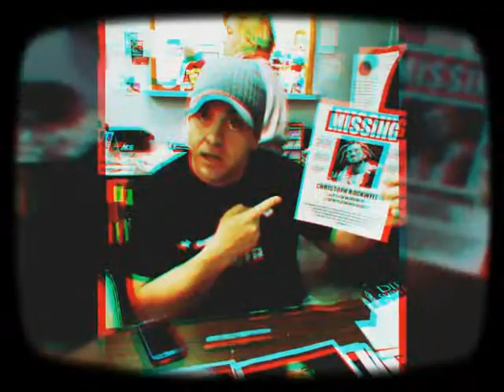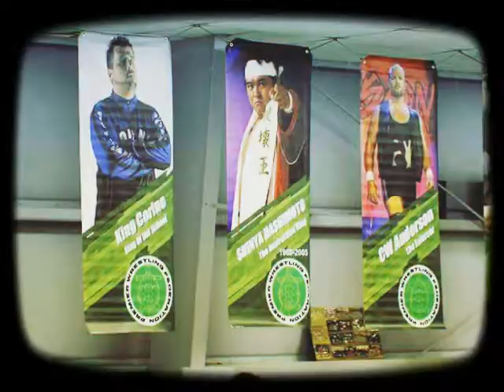Jagger (photo reel)